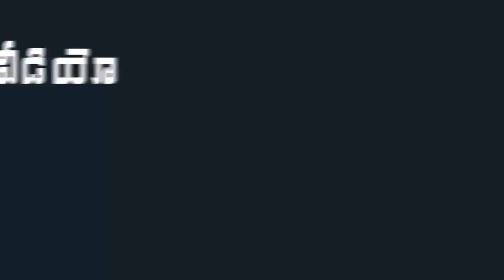AP Government Schools to Get New Look under 'Mana Badi-Nadu Nedu | Indiontvnews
Andhra Pradesh Government Schools to Get New Look under 'Mana Badi-Nadu Nedu.